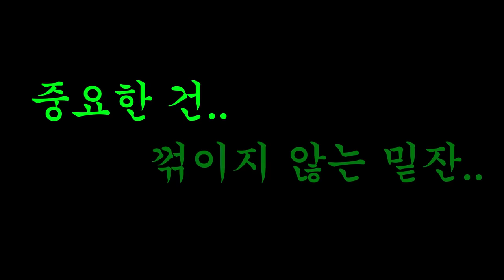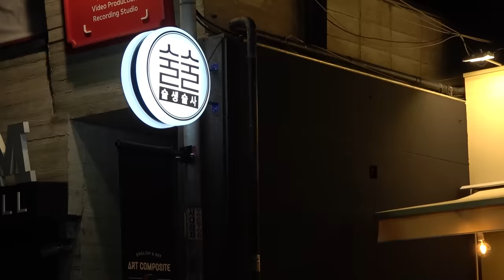내 여자들과 합정 술집 투어 (알콜트립 ep.8 with 썸녀)